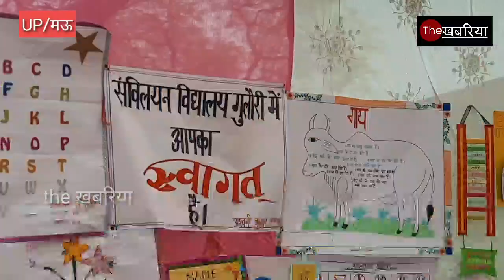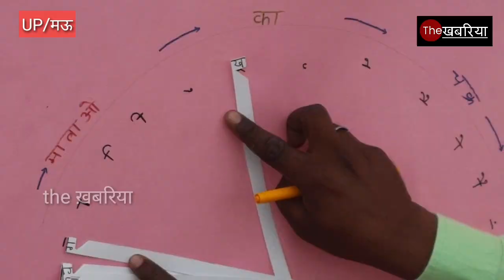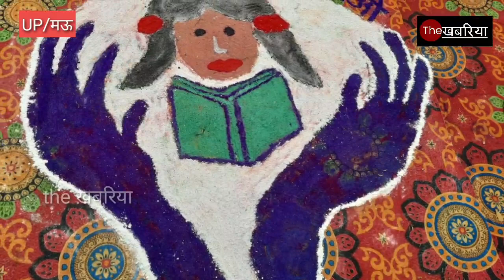ज्ञानोत्सव कार्यक्रम में सम्मानित हुए छात्र-छात्रा, शिक्षकों ने लगाया TLM प्रदर्शनी